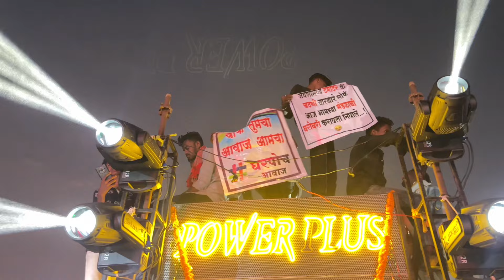कोंढा मंडई उत्सव | Dj Competition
मंडई उत्सव कोंढा